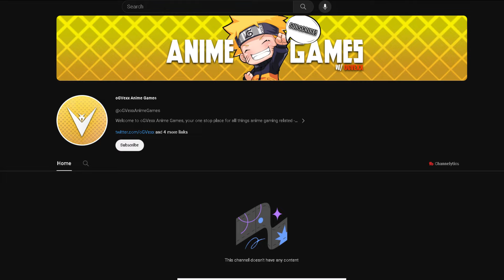What Happened to oGVexx's Anime Games Videos?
Naruto, DBZ, SAO, Seven Deadly Sins, Black Clover, etc. Where are these gameplay walkthrough series?